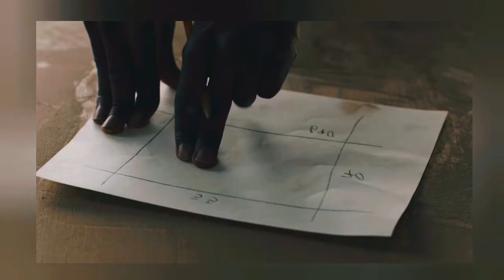The Last Of Us, Resistir y Sobrevivir - EP 5 RESUMEN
The last of us serie, el ultimo de nosotros, the last of us descargar, mediafire, Setie de miedo, pedro Pascal, Zombies, apocalipsis, donde ver the last of us, donde descargar the last of us episodio 2 el ultimo de nosotros resumen,

the last of us de HBO, the last of us gratis, the last of us mejores escenas, Zombies juego, video de • Zombies, the last of us ver por telegram, last of us descargar juego,

Serie de apocalipsis, Serie de Miedo, Serie de zombies, fin del mondo, Pelicula de zombies, peliculas de Terror, Peliculas de miedo, Resume de the last of us episodio 1 y 2, HBO, 2023 peliculas, th last of us game
the last of us episodio 3 descargar